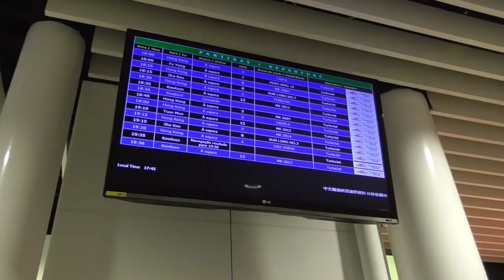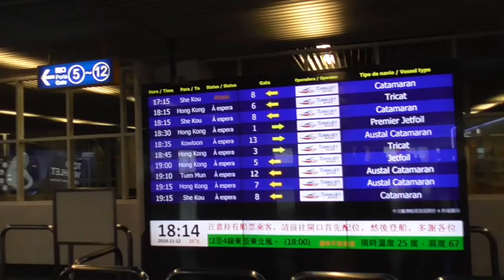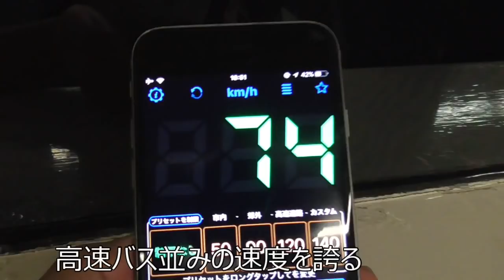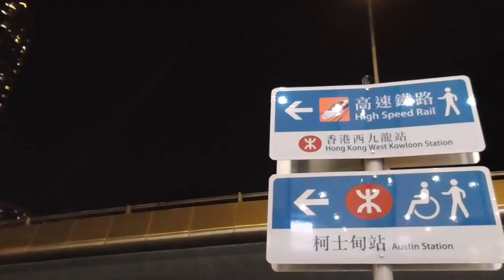【橋の影響は？】マカオから香港へ高速船で渡るルートの現状【噴射飛航】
前回の動画では新しく開通した橋を通るバスで香港とマカオを移動しましたが、今回は従来からある高速船のルートです。香港市街地からマカオ市街地のルートだと、こちらの方が乗り換えは少なくて便利。その代わり値段は高いです。